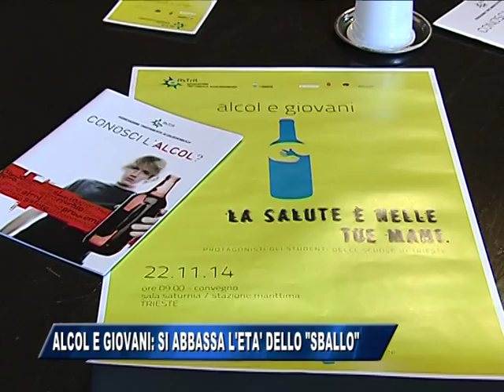ALCOL E GIOVANI: SI ABBASSA L'ETA' DELLO SBALLO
Il consumo abituale di vino e birra cresce tra i più giovani e l'età si abbassa: ormai il primo bicchiere si beve spesso a 10-11 anni. Preoccupante l'aumento del bere legato allo sballo. La Provincia scende in campo con il convegno intitolato Alcol e giovani, sabato 22 novembre alla stazione marittima